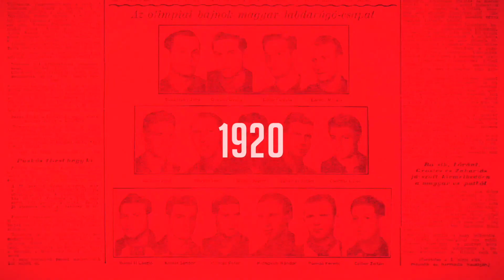Fucsovics: Próbáltam megtalálni a motivációt, de ma nem sikerült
Miután Jani Réka és Marozsán Fábián is megnyerte a saját egyesét Stollár Fanny és Fucsovics Márton ellen, már a vegyes páros előtt eldőlt, hogy az előzetesen az esélyesek között nem emlegetett duó győzött a fővárosi viadalon. Fucsovics nem találta a motivációt, ez is vezetett a vereségéhez – többek között erről is beszélt az NSO Tv stábjának.